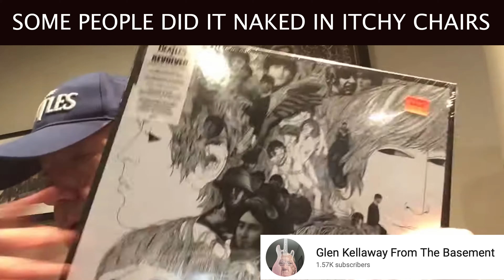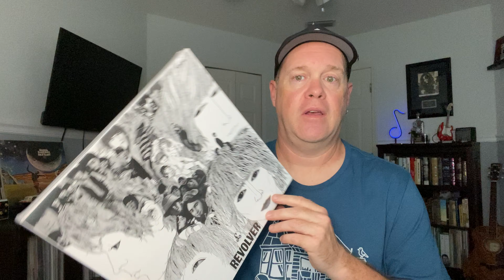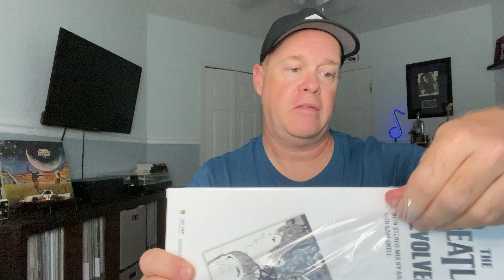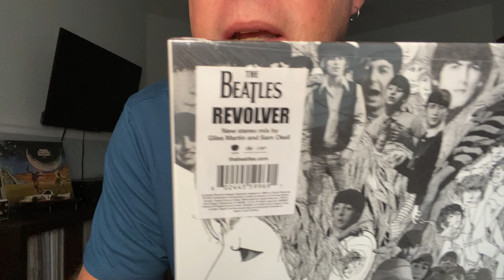The Beatles Revolver 2022 Remix Non-Review Review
Sit back, kick your feet up, and enjoy the journey as I refuse to review the 2022 Giles Martin reissue of The Beatles - Revolver and compare it to my 2012 reissue.

ARTISTS
The Beatles
MUSIC